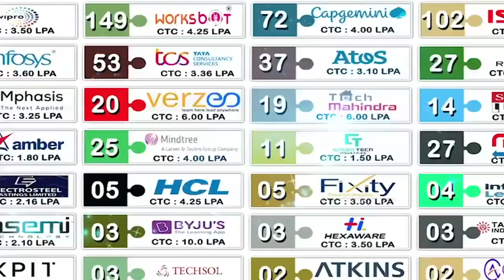స్టాఫ్ న‌ర్సుల్ని రెగ్యుల‌ర్ చేయండి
- కోవూరు ప్ర‌భుత్వ ఆసుప‌త్రి న‌ర్సులు ధ‌ర్నా